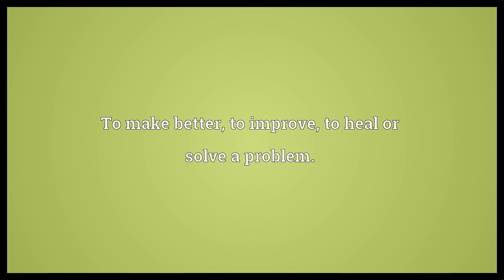Meliorate Meaning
Video shows what meliorate means. To make better, to improve, to heal or solve a problem..  Meliorate Meaning. How to pronounce, definition audio dictionary. How to say meliorate. Powered by MaryTTS, Wiktionary